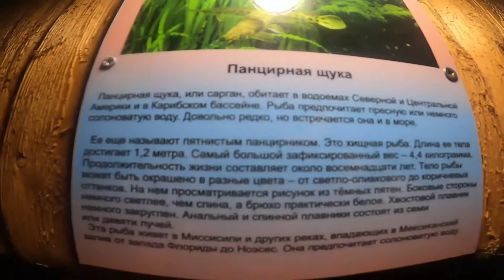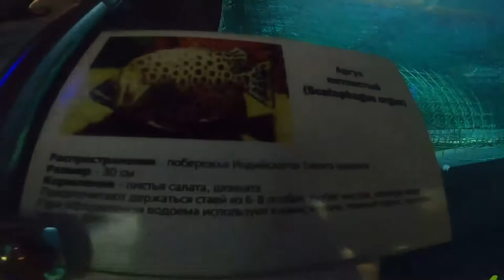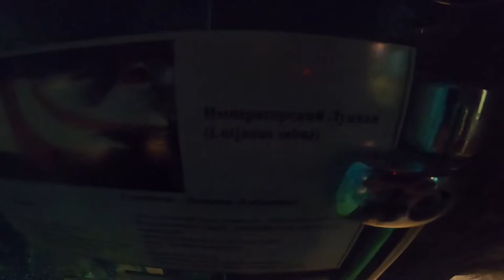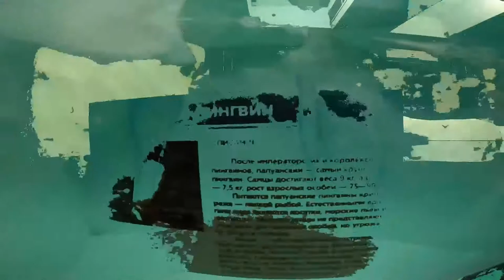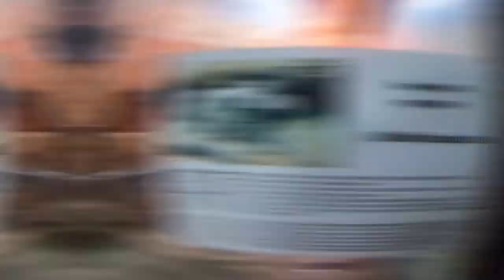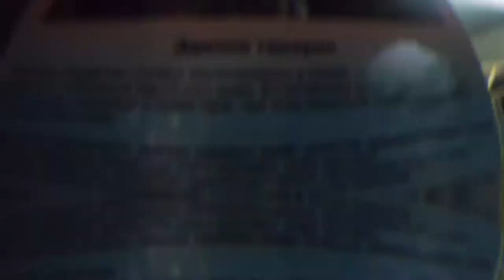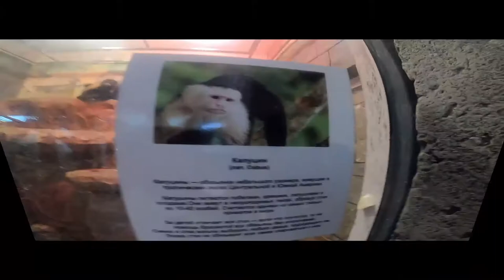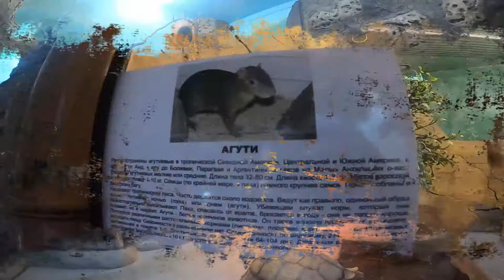Розовые фламинго,пингвины,многообразие рыб.Океанариум,Пингвинариум,Экзотариум "Тропическая Амазонка"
В этом видео я представляю Вам,зрители,подборку обитателей Океанариума,Пингвинариума и Экзотариума "Тропическая Амазонка"!В этом видео Вы увидите разные виды рыб,млекопитающих,пингвинов и птиц.
Если Вам понравилось это видео,то поставьте лайк,подпишитесь на канал,включите колокольчик на все уведомления и напишите комментарий!Если под видео будет большая активность в виде лайков,подписок и комментариев я выложу такое же видео,но уже из океанариума в городе Севастополь с прошлого года и с представления "Тайна затерянного острова (представление в Дельфинарии)" в большом дельфинарии в посёлке Лазаревское снятое в этом году!Всем желаю приятного просмотра!

Лазаревское,Краснодарский край,Россия.
21.VII.2021

Таймкоды:
00:00 Начало видео
00:10 Вид на Океанариум,Пингвинариум и Экзотариум "Тропическая Амазонка" с улицы
00:24 Океанариум
18:08 Пингвинариум
23:51 Экзотариум